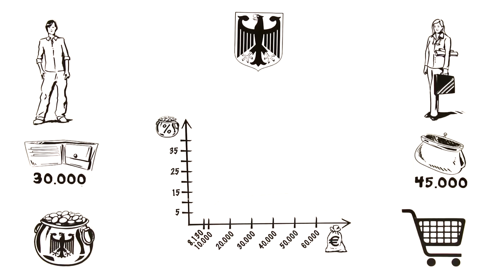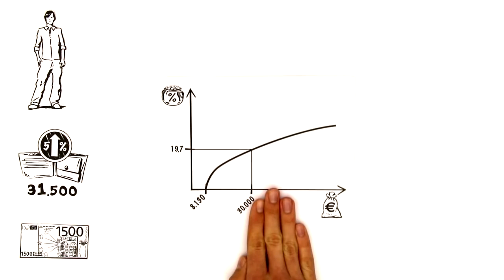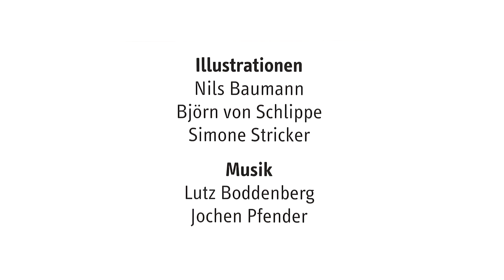Kalte Progression einfach erklärt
Was ist die kalte Progression ?
Ein explainity® Erklärvideo